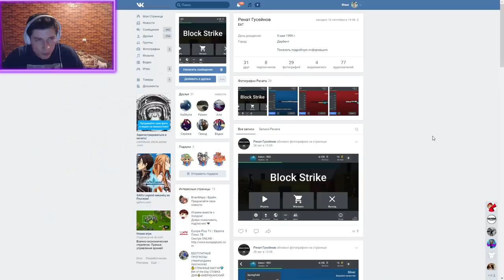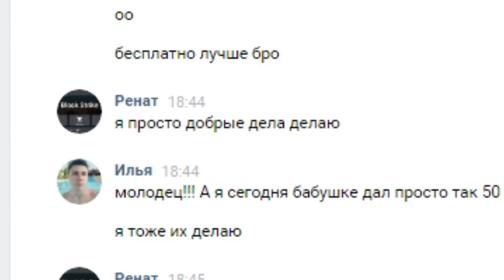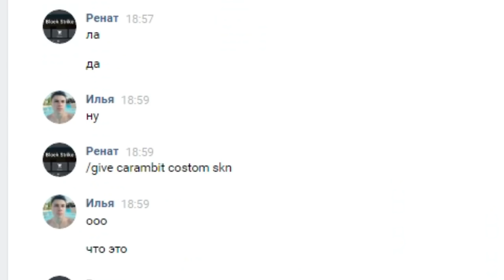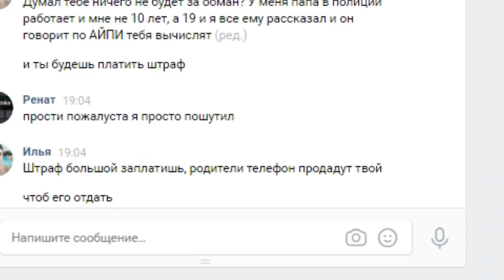РЕАЛЬНЫЕ ЧИТЫ НА БС КОИНЫ, ФЛАЙ, КЕРАМБИТ, БЕСМЕРТИЕ, СПИДХАК, ВЫСОКИЕ ПРЫЖКИ, АИМ